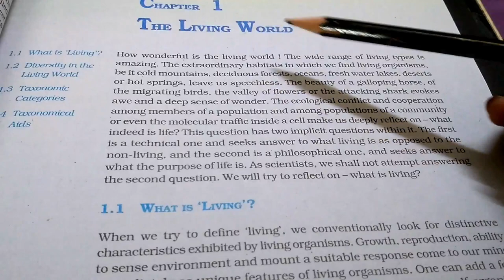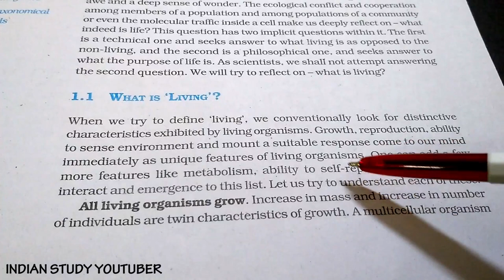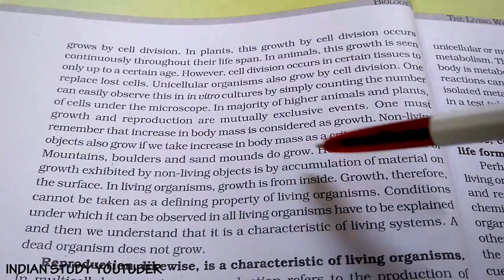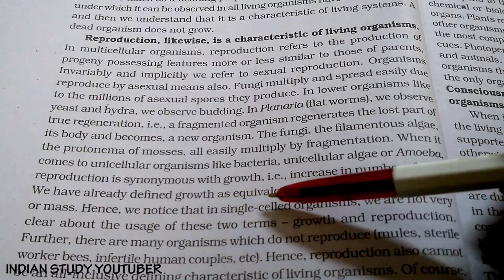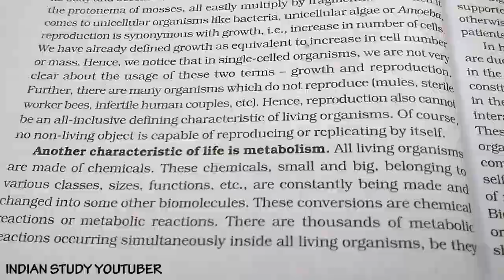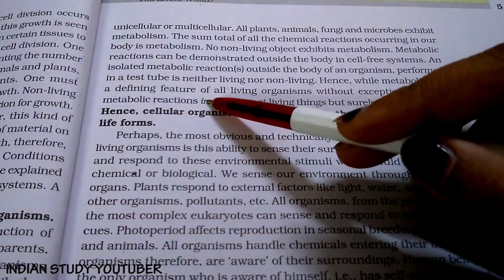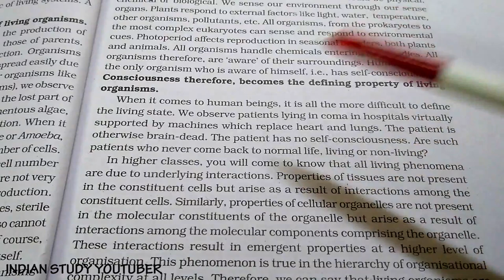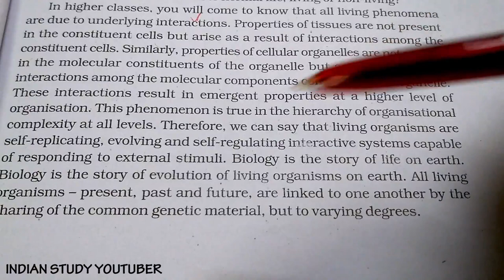NCERT Class 11th Biology chapter 1st: The Living World(PART 1)